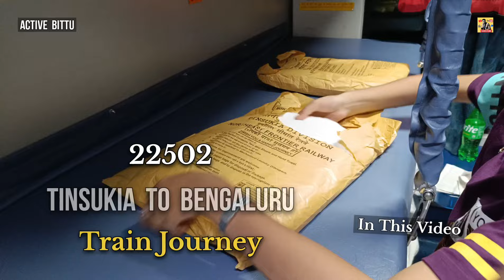22502 Tinsukia To Bengaluru | Tinsukia To Bengaluru Express Via Dibrugarh | Traveling Vlog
22502 Tinsukia To Bengaluru | Tinsukia To Bengaluru Express Via Dibrugarh | Traveling Vlog

Hi Dosto.

Aaj aap log is vlog Pe Dekne Wale hai Tinsukia to Bengaluru Express Traveling Vlog, Train Nambar 22502, तिनसुकिया से बेंगलुरु 22502

Only Friday yah Train Chalta hai

22502- Ntsk Smvb Exp

Tickets 🎟 price

SL --- 1075 ₹ / 3E ---  2670 ₹ / 3A --- 2745 ₹
2A --- 4045 ₹ / 1A --- 6935 ₹
Timing Tinsukia --- 18:00 NTSK
Timing Bengaluru -- 09:45 SMVB

63 h 45 m Totel Time

Vivek express Train Journey Link 🔗 Diya Howa hai Niche Aaplog dek sakte hai

22502 Tinsukia To Bengaluru
Tinsukia To Bengaluru Express Via Dibrugarh Traveling Vlog
Active bittu
Assam
bengaluru new tinsukia express
new tinsukia - bengaluru express
22501 new tinsukia express
bengaluru express
new tinsukia bengaluru sf express
bangalore tinsukia express
new tinsukia bangalore express
22501 tinsukia express
smvt bengaluru sf express
22502 new tinsukia bengaluru express
new tinsukia express
22502 new tinsukia ksr bengaluru sf express
tinsukia to bengaluru
22502 new tinsukia ksr bengaluru superfast express